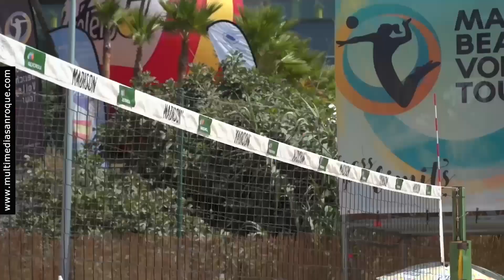INFORMATIVO DEPORTES LUNES 10 ABRIL 2023